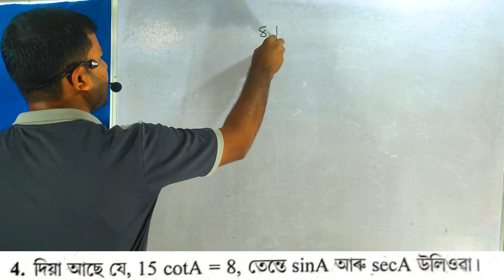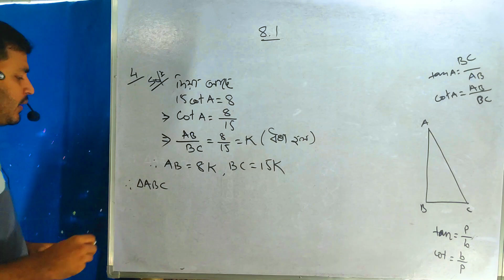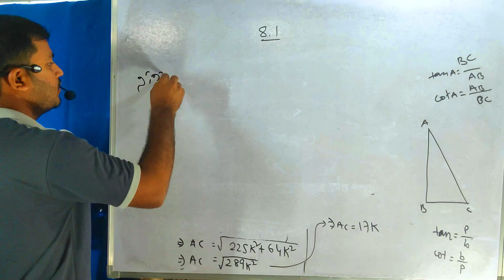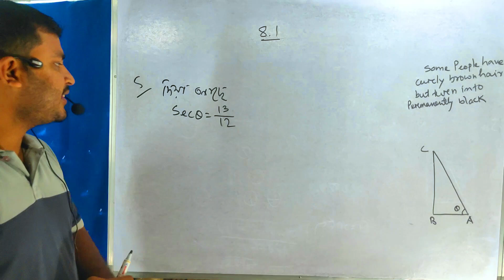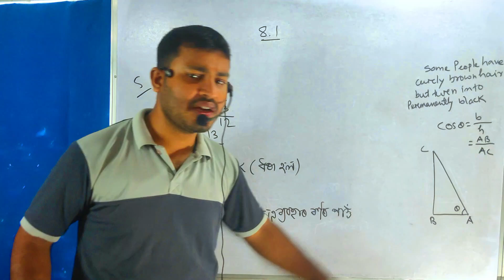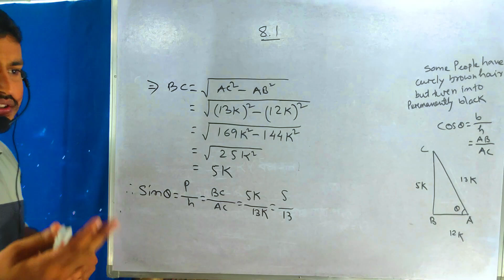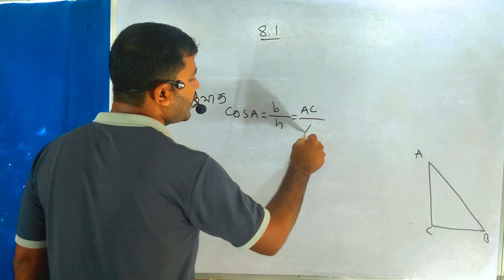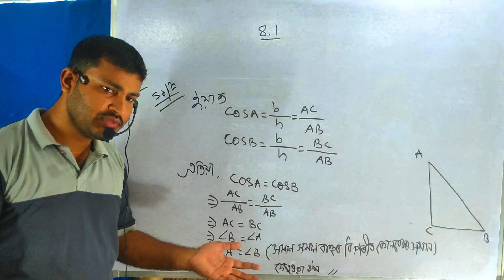Class 10 Mathematics Trigonometry ত্ৰিকোণমিতিChapter 8 Exercise 8.1 Q4, Q5&Q6 Lecture 6#techslearns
Class 10 Mathematics Trigonometry ত্ৰিকোণমিতি Chapter 8 Ex 8.1 Q4,Q5,Q6
Class 10 Mathematics Trigonometry ত্ৰিকোণমিতিChapter 8 Ex 8.1 Lecture 6 Question 4,question 5 & Question 6#techslearns
Class 10 Mathematics Trigonometry ত্ৰিকোণমিতি Chapter 8 ex 8.1 q4
Class 10 Mathematics Trigonometry ত্ৰিকোণমিতিChapter 8 exercise 8.1 Lecture 6 q5
Class 10 Mathematics Trigonometry ত্ৰিকোণমিতি Chapter 8  Ex 8.1 question 6
Class 10 Mathematics Trigonometry ত্ৰিকোণমিতি Chapter 8 Ex8.1 Lecture 6 q4
Class 10 Mathematics Trigonometry ত্ৰিকোণমিতিChapter 8 Ex 8.1Lecture 6 q5
ত্ৰিকোণমিতি Chapter 8 ex 8.1 q4
ত্ৰিকোণমিতি Chapter 8 ex 8.1 q5
ত্ৰিকোণমিতি Chapter 8 ex 8.1 q6

Class 10 Mathematics Trigonometry ত্ৰিকোণমিতি Chapter 8 Lecture2 Extra question যদি CosB= 1/3 তেন্তে আন পাচঁটা ত্ৰিকোণমিতিক অনুপাত উলিওৱা & Example 2

Class 10 স্থানাংক জ্যামিতি Chapter 7 example 10

➡️ Visit website